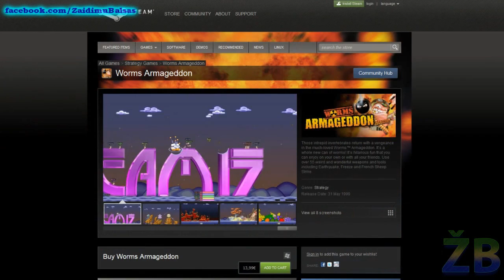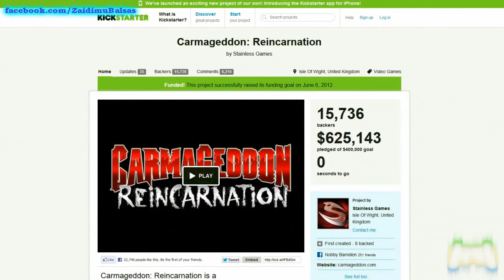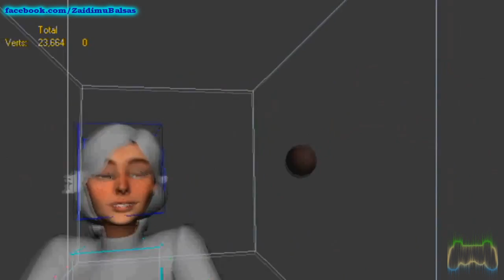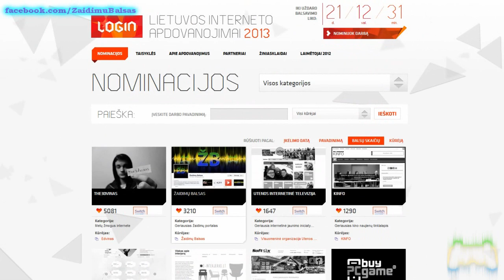Žaidimų naujienos 2013.03.25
Login 2013  apdovanojimai. Balsavimo nuoroda.

Paremkite mus ir padėkite toliau plėtoti projektą AČIŪ

Šiandieną žaidimų naujienose:
Worms Armageddon pasirodė Steam sistemoje;
Carmageddon: Reincarnation pasirodys naujos kartos konsolėms;
Nvidia pristatė naują veidų atvaizdavimo technologiją;
Ar tiesa Bioshock Infinite kainavo 200 milijonų dolerių?
SEGA užsimina apie naują projektą PlayStation 3 ir Vita konsolėms;
Asmeninių kompiuterių turėtojai jau gali džiaugtis Trials Evolution Gold Edition žaidimu;
The Hobbit: Armies of the Third Age žaidimas jau prieinamas naršyklėse.